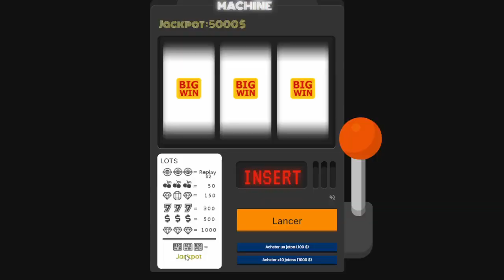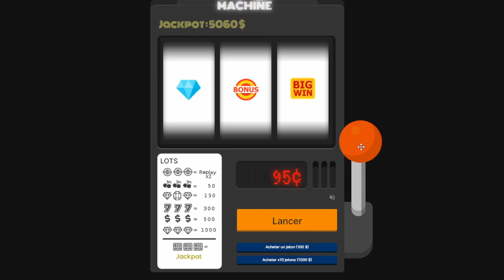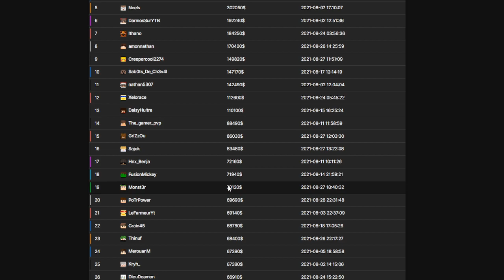ON JOUE AU LOTO SUR NG !!!! |Ep 15 |NationsGlory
Bon. Retour des vidéos
Rejoignez en masse le discord afin d'être au courant avant tout le monde des sorties de nouvelles vidéos
Bon visionnage
Petit bug de montage dans la vidéo  sa arrive :/